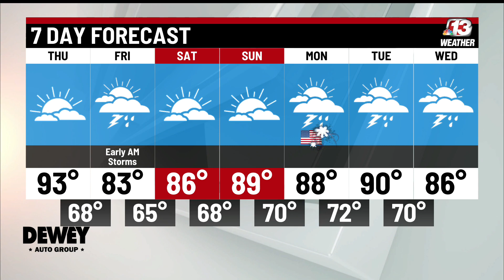6/30/22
New Event